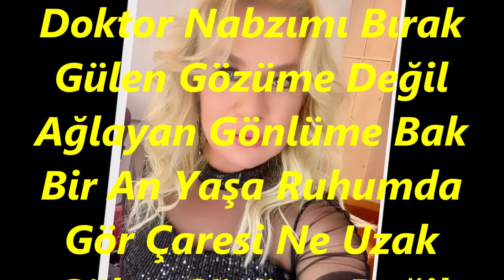Ayfer ER-Kalbime Koy Başını Doktor (HÜZZAM)R.G.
SOLİST:
*AYFER ER*
VİDEOYU YAPAN
*RECEP GAYRETLİ*
GÜFTE: ŞAYESTE HANIM
BESTE: MUZAFFER İLKAR
USUL: CURCUNA
MAKAM: HÜZZAM
Kalbime Koy Başını Doktor Nabzımı Bırak
Gülen Gözüme Değil Ağlayan Gönlüme Bak
Bir An Yaşa Ruhumda Gör Çaresi Ne Uzak